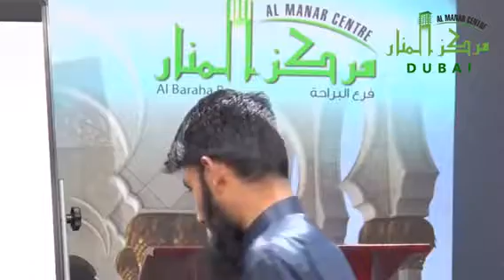சூரதுந் நபஃ , தஜ்வீத் பயிற்சி, தொடர் - 05